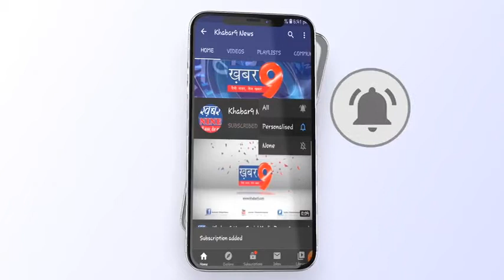छात्रों को एडमिशन नही मिलने पर एनएसयूआइ मैदान मे कॉलेज प्रशासन को ज्ञापन सौंपा